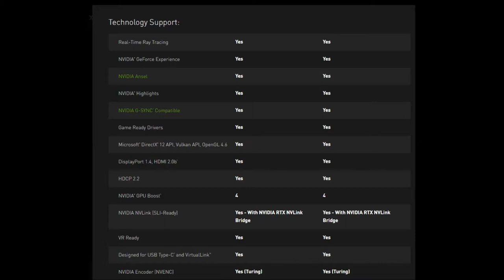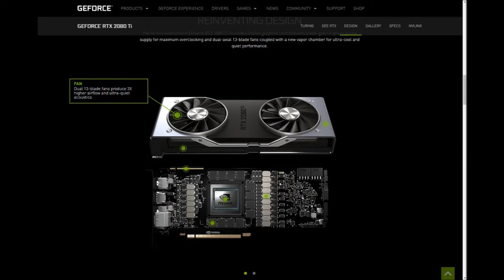NVIDIA GEFORCE RTX 2080 Ti | No 1 Best graphics card | 4k & ray used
NVIDIA GEFORCE RTX  2080 Ti |  No 1 Best graphics card | 4k & ray used. All Games supported , upcoming games GTA VI , stronghold 4 , age of empire iv and  other games.